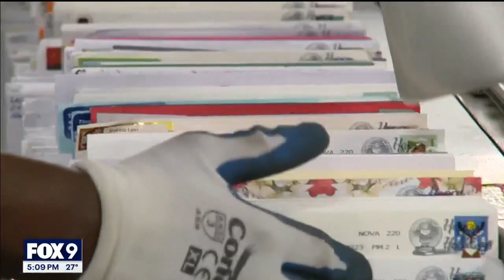Northern MN USPS ‘overwhelmed’ with volume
Adding Amazon package delivery services in November has forced USPS workers to work at least 12 hours a day, with the volume of packages not slowing, according to one employee.